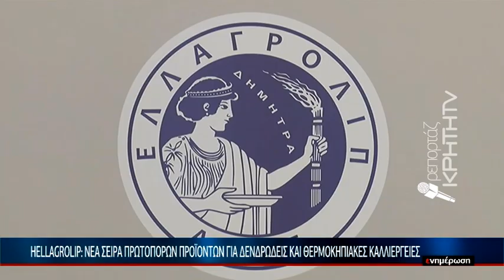ELLAGROLIP: νέα σειρά πρωτοπόρων προιόντων για δενδρώδεις και θερμοκηπιακές καλλιέργειες